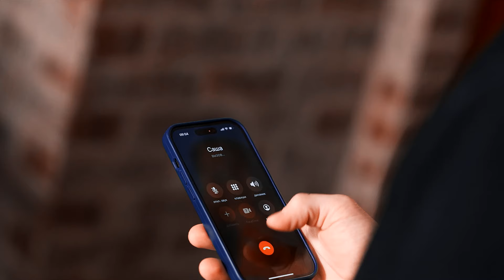Саша & Сергей || Только ты одна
▶Fandom: Постучись в мою дверь в Москве
▶ Program: SVP17